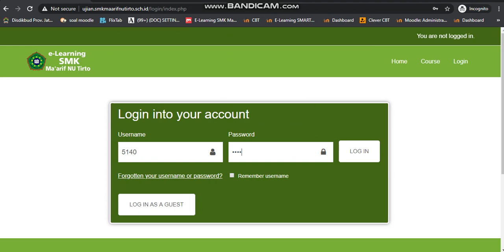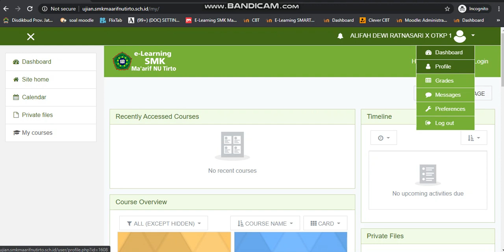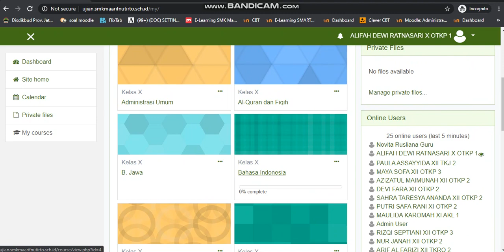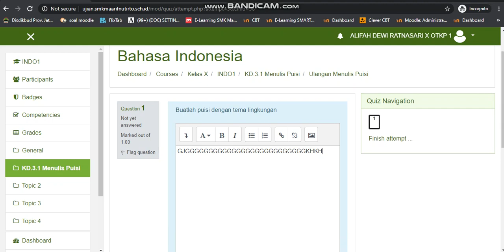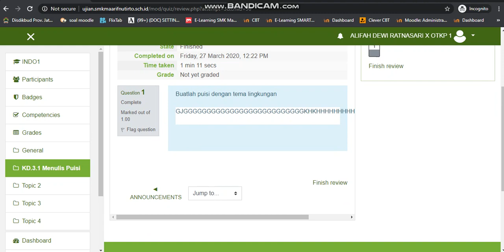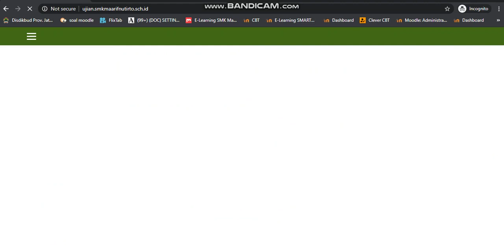login ke moodle untuk siswa SMK Ma'arif NU Tirto Pekalongan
Panduan penggunaan moodle lengkap dari mulai upload siswa dan guru (tidak upload siswa manual) sampai penilaian :

7. cara mengaktifkan Activity completion (aktifias siswa yang login dan mengerjakan) sebagai daftar hadir di moodle

Untuk password moodle dan Debian bisa tinggalkan email di komentar.